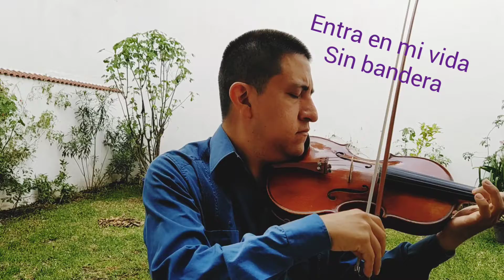Entra en mi vida violin cover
Entra en mi vida de Sin Bandera.
Eduardo Carlos Juárez López, violín